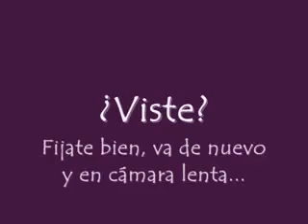El Fantasma Escolar - YouTube